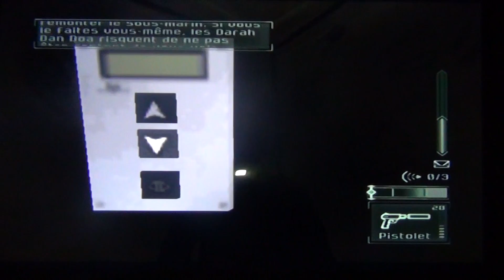Splinter Cell Pandora Tomorrow PS2 : Komodo Episode 2